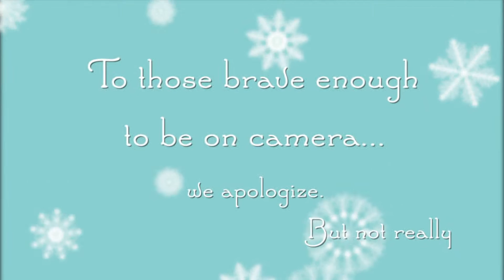A Merry Round Barn Christmas